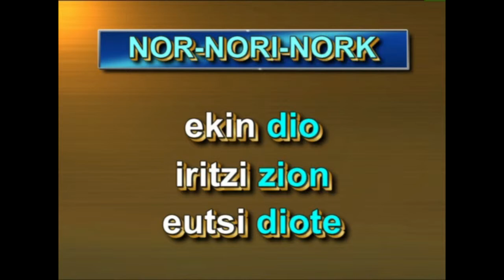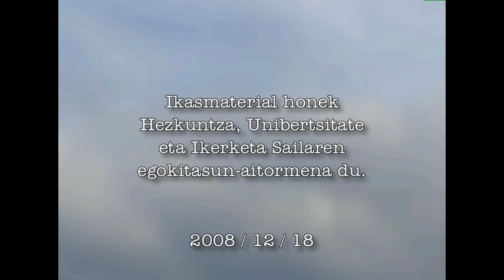Aditz bihurriak (NOR-NORK eta NOR-NORI-NORK motakoak)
HELBURU NAGUSIA